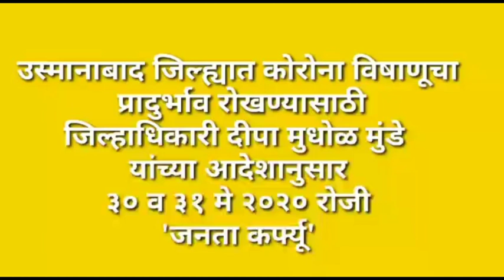उस्मानाबाद जिल्ह्यात दोन दिवस जनता कर्फ्यु | जिल्हाधिकारी बाईट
उस्मानाबाद जिल्ह्यात शनिवार आणि रविवारी जनता कर्फ्यू